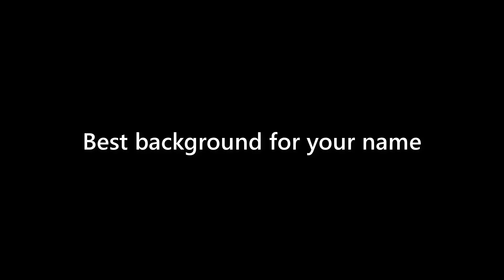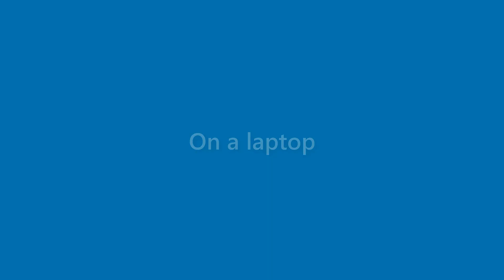Billie Best - appearance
Name Look - Billie Best - appearance. In this video we present "Billie Best" name look and feel in various scenarios.
This video will cover:
How does "Billie Best" look as a personal letterhead?
How does "Billie Best" look on a business card?
How does "Billie Best" look on a computer/laptop screen?
How does "Billie Best" look with different background colors?
How does "Billie Best" look with various fonts?